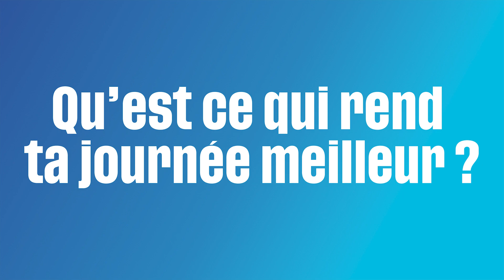Le Cv de Théo Laguillaumie SCO Angers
X (twitter) : Angers SCO Handball